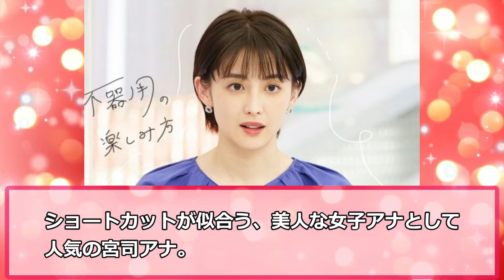最新版 フジテレビ 女子アナ ぶっちぎり美人な女子アナウンサー ランキング TOP11 【めざましテレビ】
NHK 女子アナ ぶっちぎり美人で巨Newな女子アナランキング TOP12【めざましテレビ】

女子アナ 以上に可愛い！めざましテレビ 歴代お天気キャスター 美人ランキングTOP10【ウェザーニュース】

50代に見えない！美人すぎる 美魔女 女子アナ ランキングTOP10【めざましテレビ】

【この動画で紹介している女子アナの皆さん】
佐久間みなみ
永島優美
井上清華
小澤陽子
宮司愛美
竹俣紅
原田葵
海老原優香
藤本万梨乃
堤礼実
小室瑛莉子